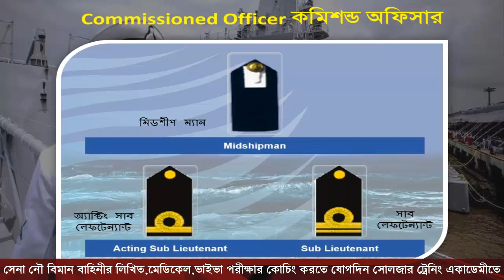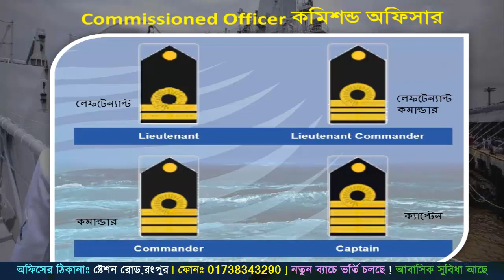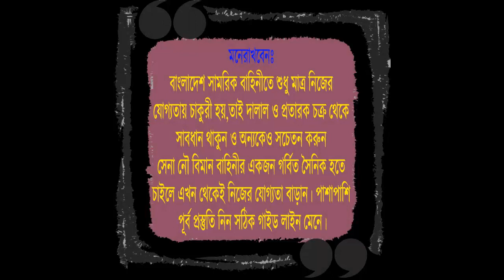নৌবাহিনীর অফিসার এবং নাবিকদের র‍্যাংক ও পদোন্নতি ।Bangladesh Navy Ranks ।BD Navy Exam । Navy ISSB